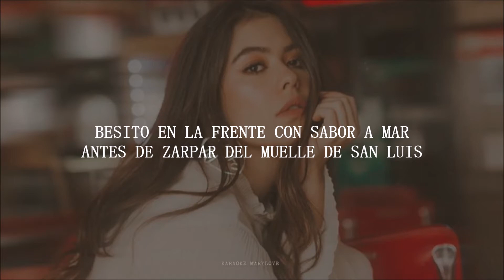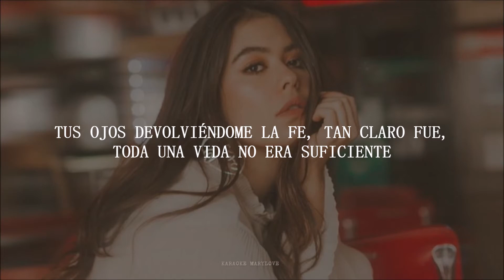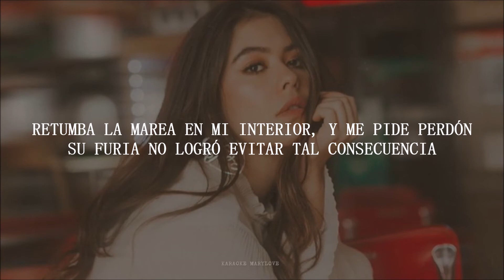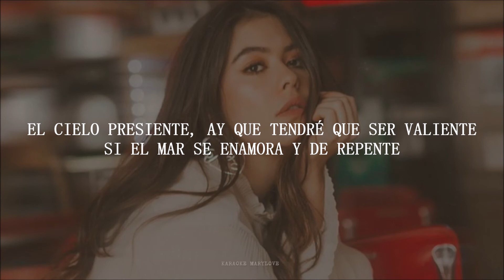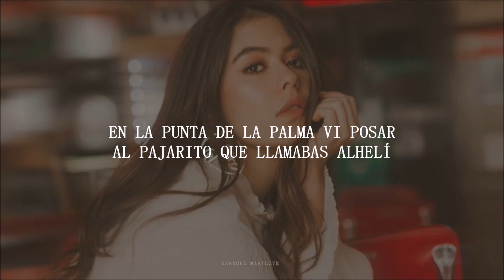Juliana Velásquez - Joaquín (Instrumental / Letra) | Karaoke MaryLove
⭐⭐⭐ ¿Te ha gustado este karaoke? ⭐⭐⭐

Letra:

EN LA PUNTA DE LA PALMA VI POSAR,
AL PAJARITO QUE LLAMABAS ALHELÍ
BESITO EN LA FRENTE CON SABOR A MAR
ANTES DE ZARPAR DEL MUELLE DE SAN LUIS.

BAILANDO ENTRE LAS OLAS TE ENCONTRÉ
Y ME DEJÉ, LLEVAR POR LA CORRIENTE,
TU CORRIENTE.

TUS OJOS DEVOLVIÉNDOME LA FE
TAN CLARO FUE,
TODA UNA VIDA NO ERA SUFICIENTE.

NOS SUMERGIMOS PA’ MIRAR
NOS PROMETIMOS NO INTENTAR
HUIRLE A LA PROFUNDIDAD
Y POR ESO YO...

TE ESPERO
SILENTE
SI HAY QUE SER SERÉ PACIENTE
SI ES QUE A NUESTRA
ORILLA UN DÍA VUELVES

EL CIELO
PRESIENTE
QUE TENDRÉ QUE SER VALIENTE
SI EL MAR SE ENAMORA Y DE REPENTE
BAILANDO ENTRE SUS OLAS TE DEJÓ

LA NOCHE SE AVECINA SIN PIEDAD
CRUEL ANSIEDAD
EL VIENTO DA SEÑALES DE TU AUSENCIA
RETUMBA LA MAREA EN MI INTERIOR
Y ME PIDE PERDÓN
SU FURIA NO LOGRÓ
EVITAR TAL CONSECUENCIA

NOS PROMETIMOS NO OLVIDAR
LO CIERTO DE LA ETERNIDAD

TE ESPERO,
SILENTE

EL CIELO
PRESIENTE
AY, QUE TENDRÉ QUE SER VALIENTE

SILBA PAJARITO PARA RECORDAR
EL ÚLTIMO BESO QUE LE DI A JOAQUÍN